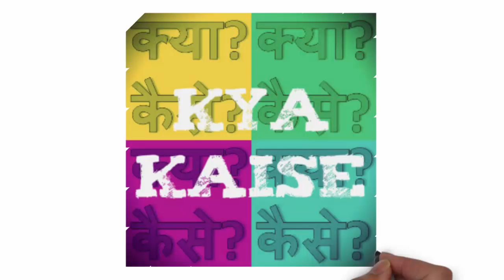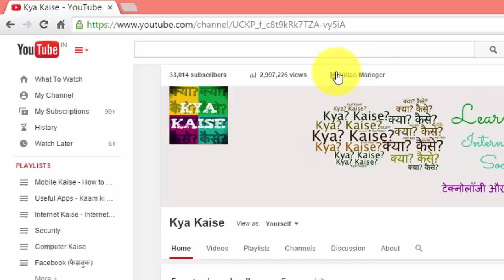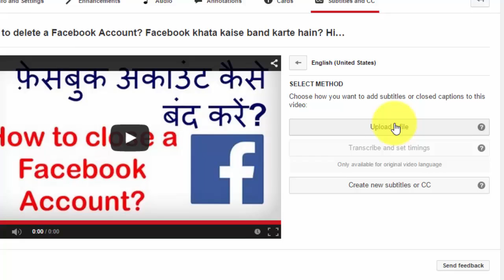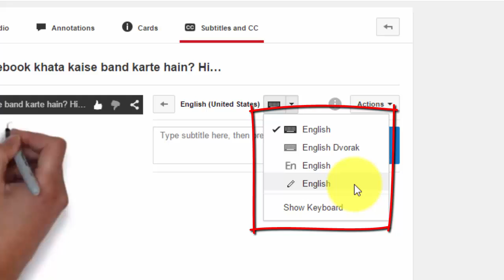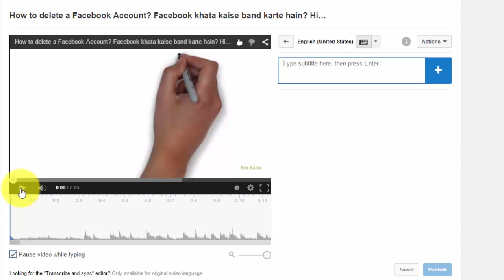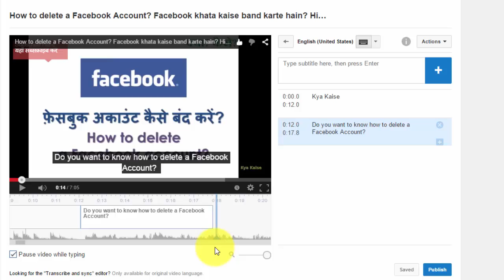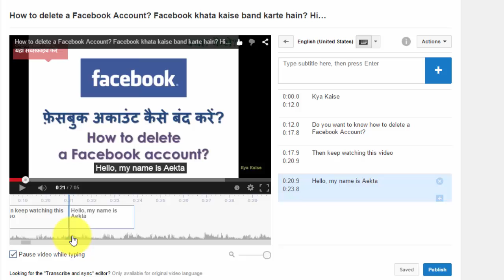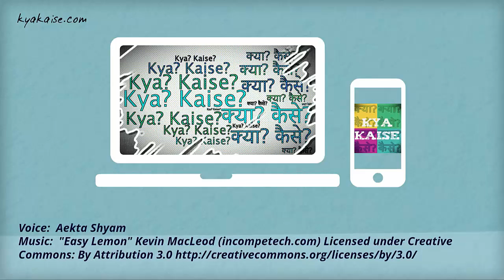How to Create Subtitles, Closed Captions on Your Youtube Videos? YouTube video par captions daale?